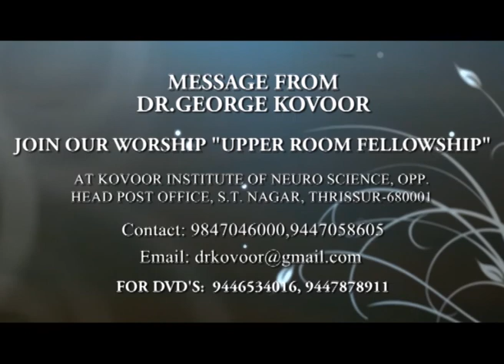THE DAY OF THE LORD - part 1 by Dr.George Kovoor